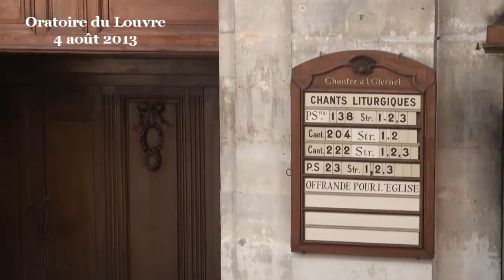Se calmer, se reposer et laisser vivre l'Esprit ( Actes 16:6-23 )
C
e passage des Actes des apôtres est le début d'une partie très personnelle de ce livre. Nous voyons que le récit passe ici à la première personne du pluriel, l'auteur écrivant au début « Ils ont été empêchés par le Saint-Esprit d'annoncer la parole en Asie... », l'auteur passe au « nous » pour la suite du récit « nous cherchâmes à nous rendre en Macédoine, concluant que Dieu nous appelait à leur annoncer la bonne nouvelle... ». Quand l'auteur, peut-être Luc, écrit ces lignes, il vient donc d'intégrer l'équipe d'évangélisation de l'apôtre Paul. Il découvre l'ambiance autour de lui, ces voyages à l'aventure, la foi énergique de Paul, sa puissance intellectuelle et spirituelle, son charisme.
Luc donne ses impressions dans ce carnet de voyage, il note, dès le début, quelque chose de significatif. L'apôtre Paul tâtonne. Il est sans cesse en tension entre ce qu'il pense intelligent de faire et ce qu'il discerne comme étant la volonté de Dieu. Par deux fois, , Paul avait le projet d'aller quelque part et l'Esprit Saint l'en empêche et il doit choisir une autre destination. Pourtant, à chaque fois, Paul avait sans doute réfléchi, prié, discuté, réfléchi encore et prié encore avant de décider d'aller en Phrygie, en Galatie, en Mysie, en Bythinie ou ailleurs. Ils s'étaient élancés, pensant suivre la volonté de Dieu et c'étaient pourtant de fausses pistes. Alors finalement la Macédoine pour suivre l'impulsion de son rêve ? C'est délicat, tant d'autres voix que celle de Dieu peuvent parler au fond de nous, tant d'événements peuvent passer pour des signes. C'est pourquoi Paul délibère avec l'équipe, Luc dit que finalement « nous avons conclu que Dieu nous appelait à annoncer aux Macédoniens la Bonne Nouvelle ». On sent qu'il y a là encore une hésitation. Cette recherche et en même temps cette prudence dans l'attribution est un vrai respect pour Dieu. Tant de personnes parlent avec une stupéfiante assurance de ce que Dieu a certainement dit, de ce qu'il est censé être, de ce qu'il veut !
Paul, Silas et Luc tentent donc la Macédoine. Là encore, ils restent souples. Le rêve de Paul faisait parler un homme mâle, ce sont des femmes qu'ils rencontrent, c'est égal pour eux, visiblement, et ils leur offrent la bonne nouvelle du Christ. Et cela montre que Paul n'est pas le gros macho que certains font de lui. Dans les églises que Paul a dressées les femmes peuvent être apôtre ou diacre (Rom 16:1,7). Et ici, Lydie est baptisée, elle et toute sa maisonnée, enfants et serviteurs compris. Ce n'était pas évident dans le contexte du judaïsme, où les femmes ne recevaient pas de signe de l'alliance avec Dieu comparable à la circoncision subie par les hommes. Ensuite, Lydie impose littéralement à Paul et ses amis d'aménager chez elle et d'y instituer la première église chrétienne dans la ville de Philippes. La femme était donc alors non seulement chrétienne à part entière mais digne de faire de la théologie et de recevoir tout l'enseignement, digne d'avoir autorité le cas échéant, digne d'annoncer l'Évangile et de secourir les autres.